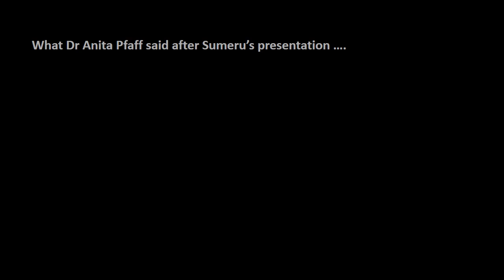The Mortal End of an Immortal Hero; Sumeru Roy Chaudhury in conversation with Akhil Bakshi; A MANTHA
Questions asked:
1. The reasons behind coming to the conclusion that Netaji died as a result of a plane crash despite
2. It is said that Taiwan govt denied that there was a plane crash on that day. Your reaction?
3. There are discrepancies in the time of the death.
4. There are discrepancies on the time of the plane landing and taking off from Taihoku. How do you explain that?
5. Who issued Death Certificate?
6. There are too many discrepancies in the statements made by different witnesses. Isn’t that true?
7. Is it correct that one Ichiro Okura’s death certificate is passed on as that of Netaji’s?
8. Cremation register does not have the name of Netaji, nor any of the other passengers who died. Is that true?
9. How many eye-witnesses to the incident were interrogated?
10. Netaji’s elder brother Sarat Chandra Bose and his wife Emilie did not believe in the plane crash
11. Is it true that CIA records till 1964 show that Netaji was alive?
12. Why are you so much against the Mukherjee Commission Report?
13. What is your opinion about the ‘Russian theory’ and the ‘Gumnami baba theory’?
14. What would you like to happen next to bring a closure to this controversy?